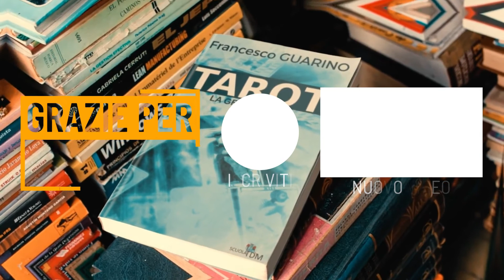Problemi A Verbalizzare Il Simbolo Con I Tarocchi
Un abbraccio,
Francesco 🔥

▪◼⬛ SOCIAL ⬛◼▪